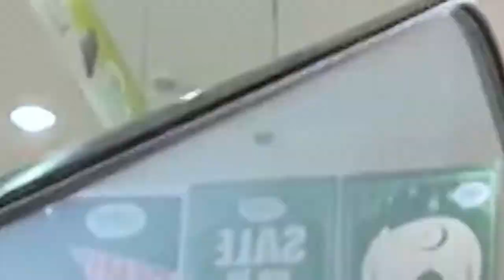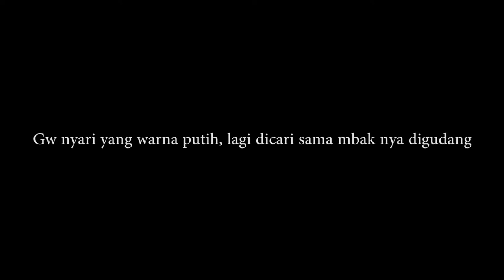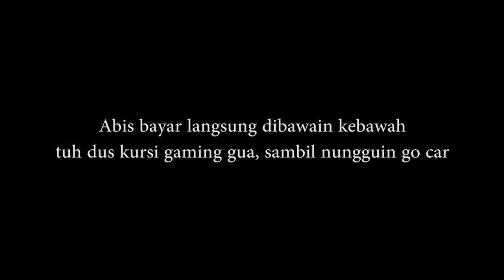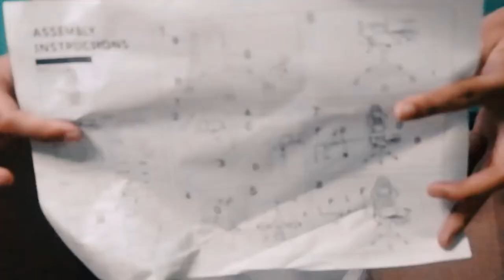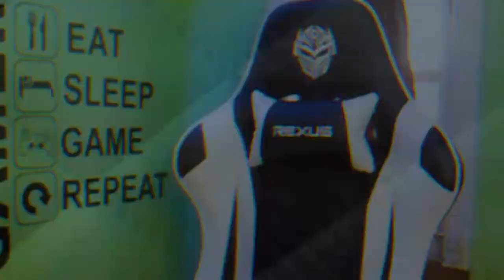BELI KURSI GAMING HASIL NGE YOUTUBE!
Big thanks to my bro Mh binud a.k.a manarul kobe yang telah menemani saya dari membeli hingga merakit nih kursi gaming sampai selesai, dont forget to follow him on instagram cuy 👉 @mhbinud